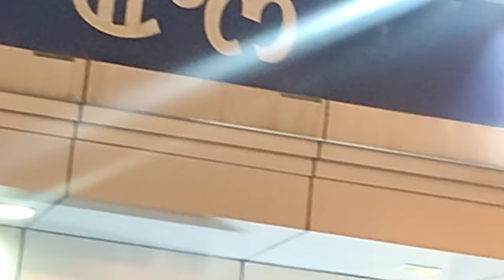keipha ga yengnabda Gokul hanure haijakhre masana